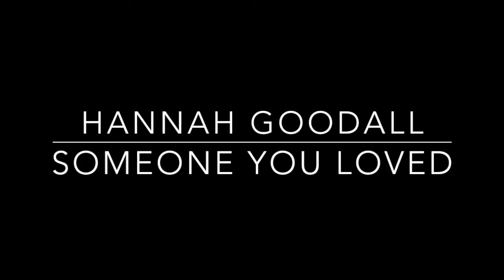Someone You Loved - Lewis Capaldi (Cover)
Can we get this cover of 'Someone You Loved' to 100 likes?

Related:
Lewis Capaldi - Someone You Loved (Live on Ellen)
Lewis Capaldi - Someone You Loved (Live At The London Road Fire Station, Manchester, 2018)
Lewis Capaldi - Someone You Loved (Live From New York City)
Lewis Capaldi - Someone You Loved | Cover
Lewis Capaldi - Someone You Loved | a cover by me!
Someone You Loved (Higher Key - Piano Karaoke) Lewis Capaldi